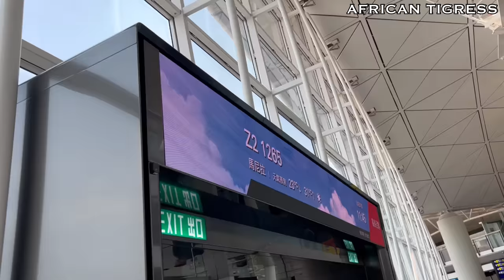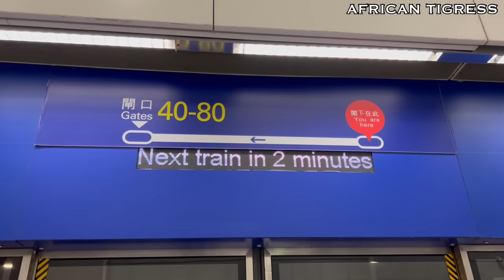DEPORTED: Why Africans Get Deported from Hong Kong China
Why Africans get deported from Hong Kong China

wode maya miss trudy